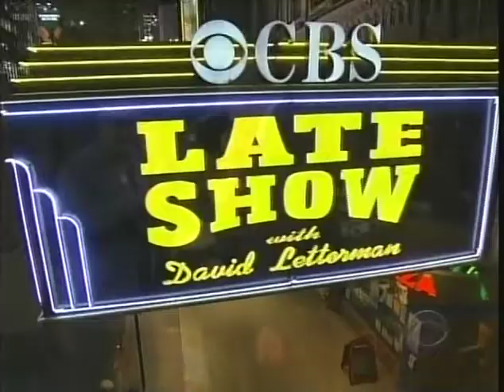Sam Moore & Wynona - I Can’t Stand The Rain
Letterman; from Sam Moore’s 2006 release “Overnight Sensational”